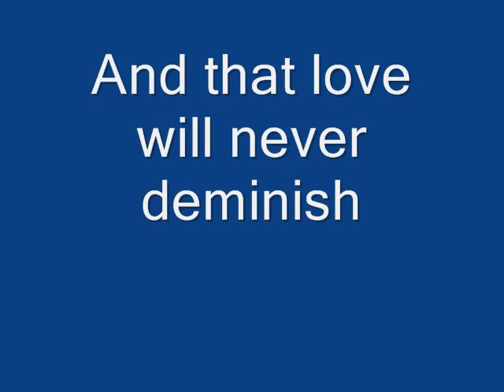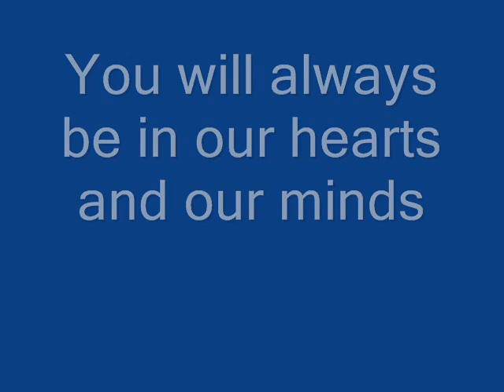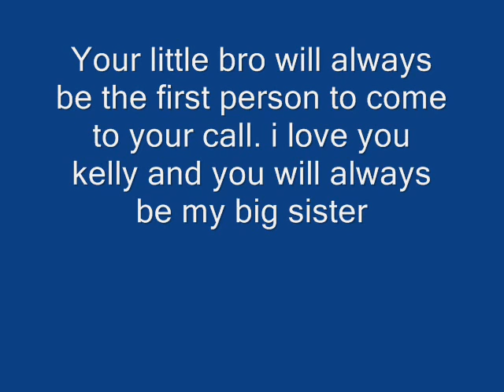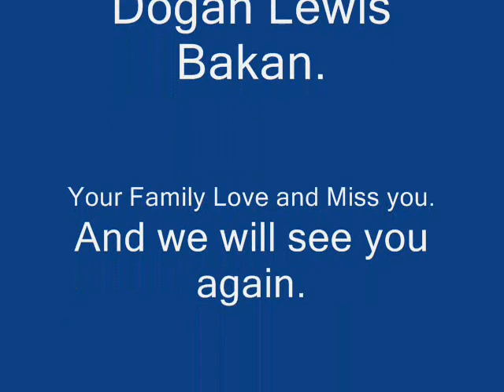Dogan Lewis Bakan